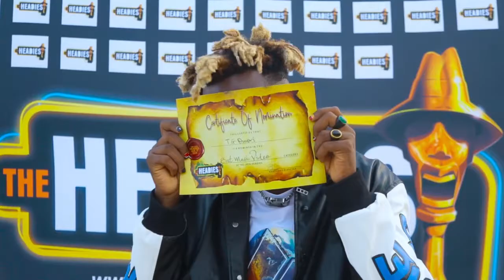Producer TG Omori speaks on his Headies Nomination